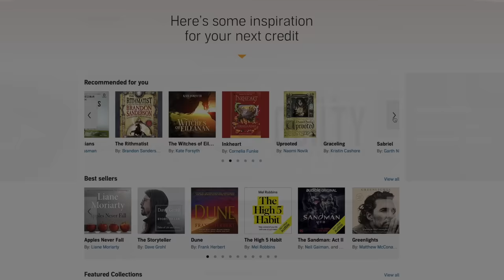ASMR Hot Stone & Oil Massage (Hand Sounds, Rain, Mouth Sounds)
or text moon to 500-500 to get audible for 30 days free!